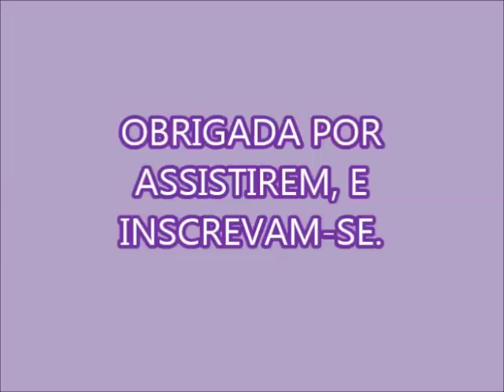LAURIL CASEIRO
300 GRAMAS DE BICARBONATO DE SÓDIO
8 COLHERES DE CHÁ  DE LAURIL LIQUIDO
90 GRAMAS DE ÁLCOOL 96°
5 COLHERES DE CHÁ DE GLICERINA BI-DESTILADA
DEIXE O ÁLCOOL EVAPORAR E SECAR A MISTURA, DEPOIS PODE GUARDAR EM UM VASILHAME OU UM SACO TRANSPARENTE